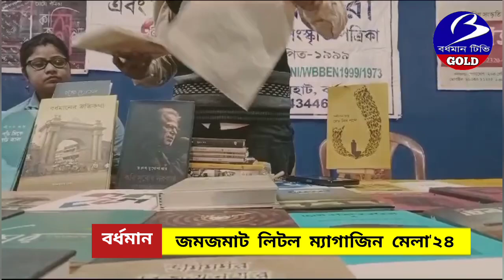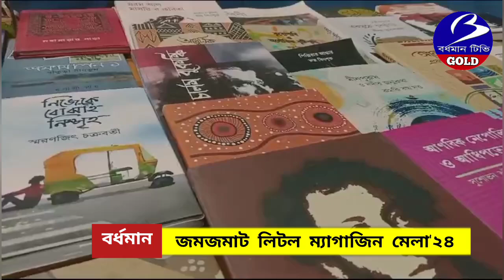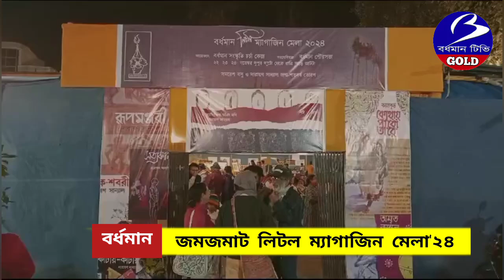BARDHAMAN.দ্বিতীয় দিনে জমজমাট বর্ধমান লিটল ম্যাগাজিন মেলা'২৪